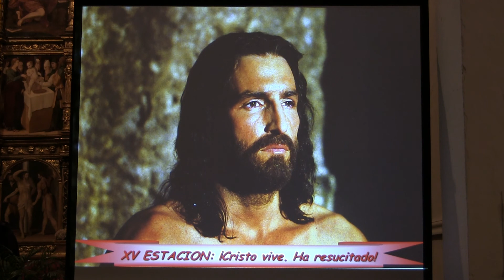El Coro canta 6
La Pasión, de ,Cristo, y las, peticiones, al, Cristo de Medinaceli, en la, iglesia, de, la Magdalena, de, Tarazona